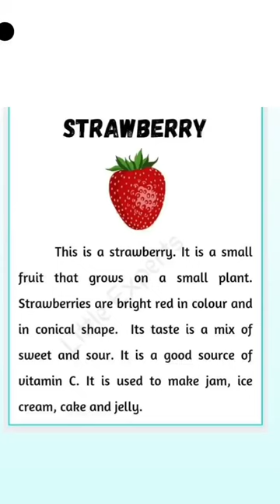English short story | English reading practice